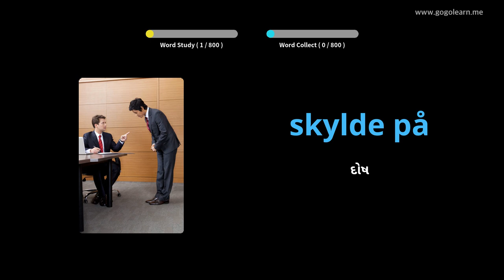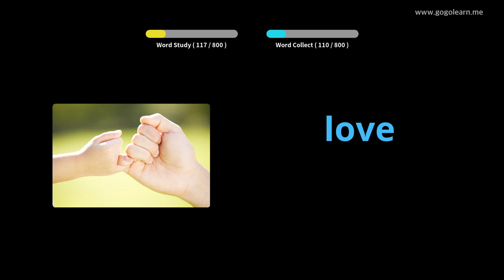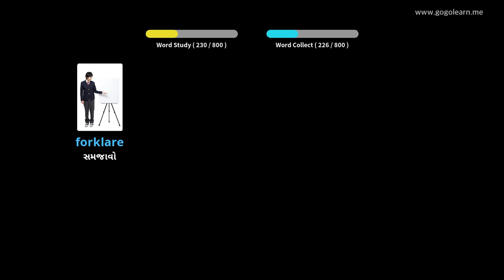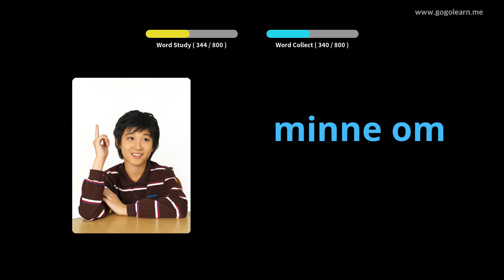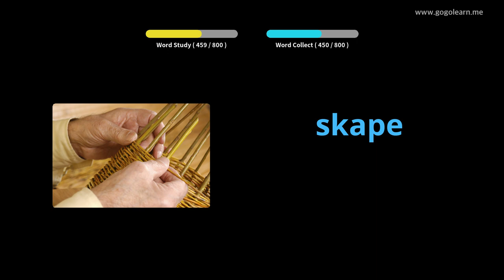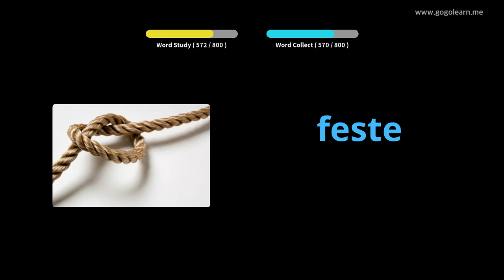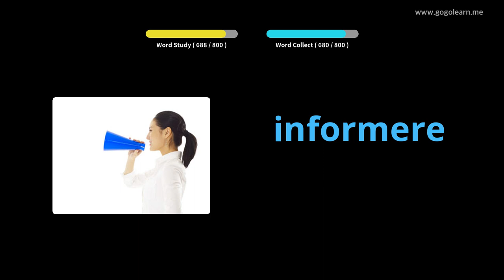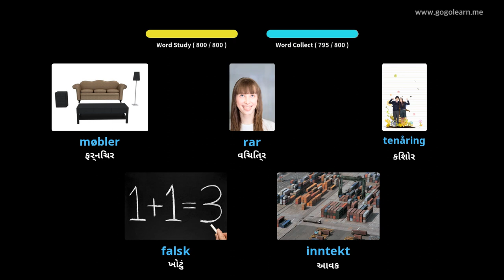નોર્વેજીયન વોકબ્યુલરી મિડલ સ્કૂલ | Golearn